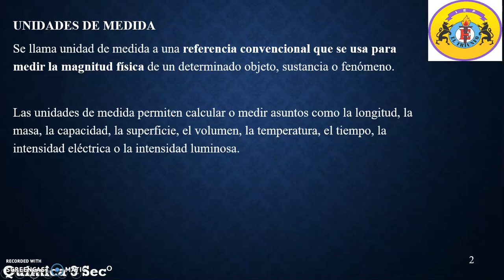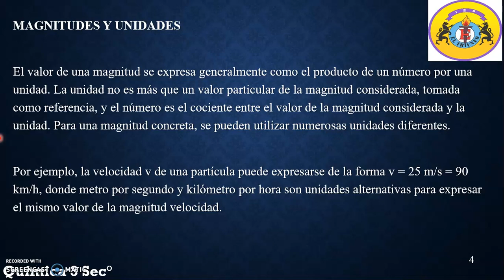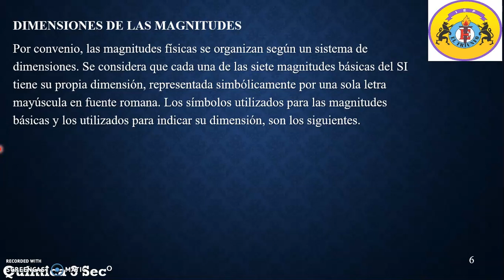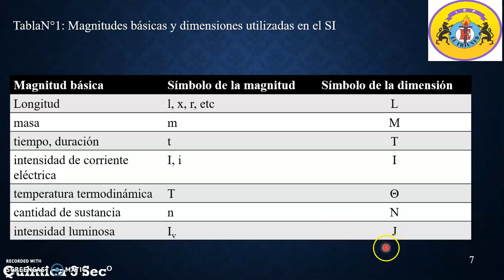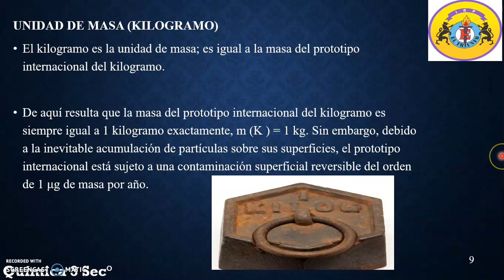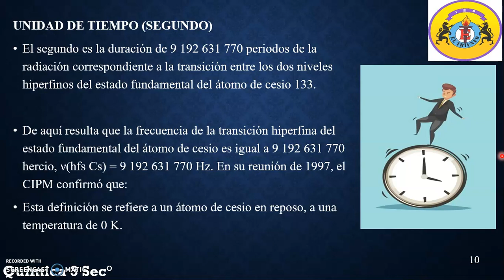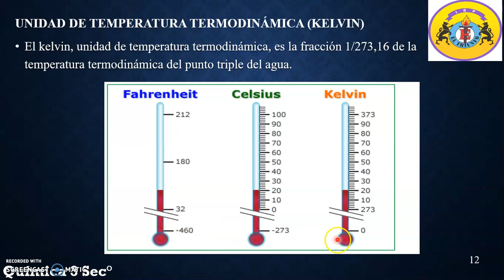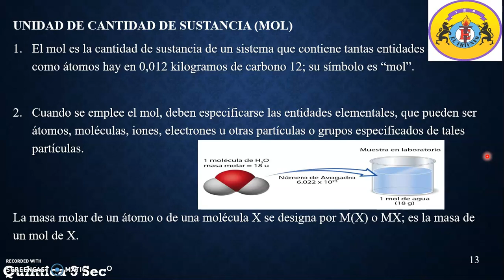QUÍMICA_3ERO_SEC_SEMANA09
Tema: Sistema de Unidades